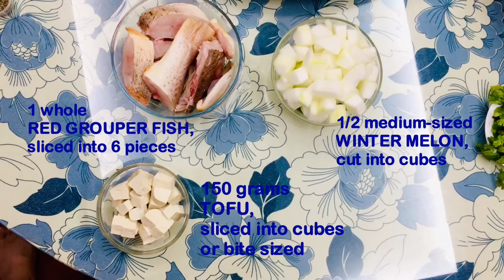Fish with Tofu and Winter Melon Soup | Vlog #124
Emmie’s Channel

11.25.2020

FISH WITH TOFU AND WINTER MELON SOUP

Ingredients:
• 2 thumbs-sized Ginger, sliced
• 1 large Onion, sliced
• 5 cloves Garlic, cut into halves
• 1-1/2 tbsp. Salt
• 1/2 tsp. Crash Black Pepper
• 1 whole medium-sized Red Grouper Fish, sliced into 6 pieces
• 1/2 medium-sized Winter Melon, cut into cubes
• 150 grams Tofu, sliced into cubes or bite sized
• Bok Choy
• Coriander
• 2 stalk Leeks, cut into 1-inch pieces

Note: Cook according to your taste and adjust accordingly.

HELLO EVERYONE, TODAY’S RECIPE GUYS THAT I WILL SHARE IT WITH YOU IS FISH WITH TOFU AND WINTER MELON SOUP, IT IS GOOD FOR WINTER SEASON AND IT’S A NUTRITIOUS FOOD. HOPE YOU LIKE IT MY RECIPE AND MUST TRY IT.